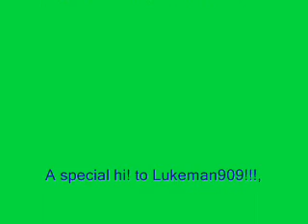Xmen evo abridged episode 2